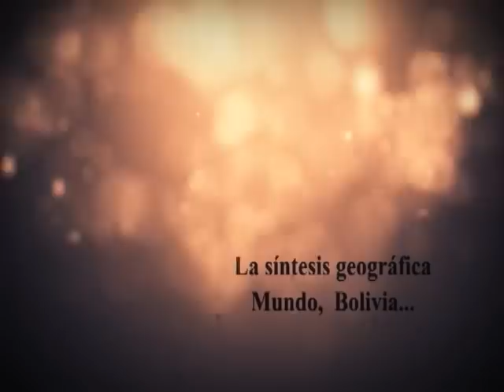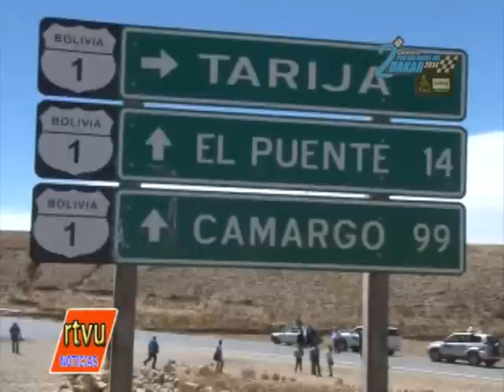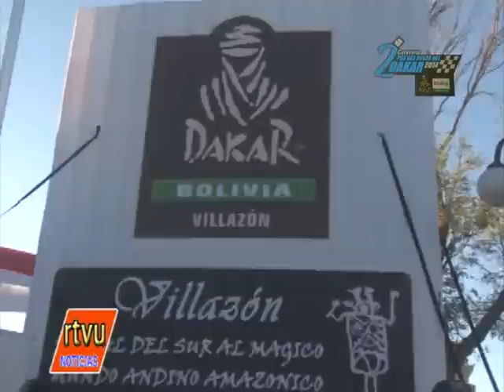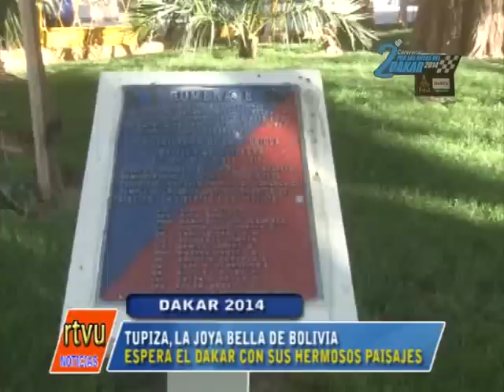PROGRAMA ESPECIAL: 2da Caravana por las Rutas del Rally Dakar 2014 en Bolivia. Parte 1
Comenzamos por Tarija, que no será parte del Dakar, pero que aprovechará su cercanía a la ruta para promocionarse turísticamente. Luego damos un vistazo al fronterizo Villazón que será la puerta boliviana al Rally Dakar. Después nos iremos por Tupiza, donde resalta su hermoso paisaje y la belleza de sus mujeres. Por supuesto el Salar de Uyuni no puede faltar en este resumen y nos antojaremos no solo de su magnificencia, sino de la gastronomía que ofrece la región.